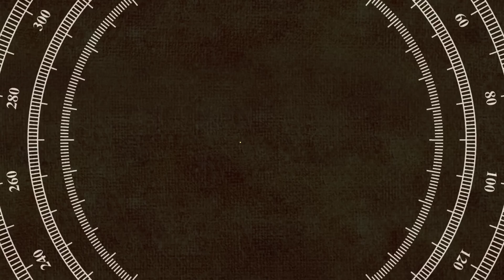জামিন নাকচ আরও সাতদিন জেলে থাকতে হবে আরিয়ানকে। হু হু করে কান্না গৌরী খানের। CRYING Gauri Khan Aryan